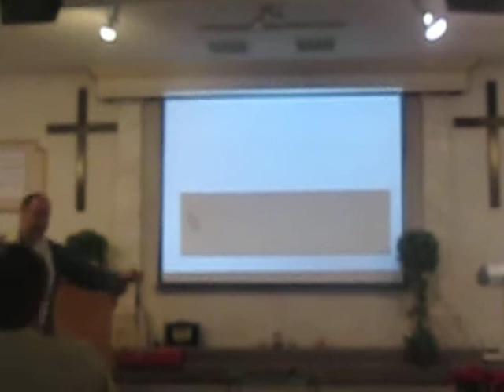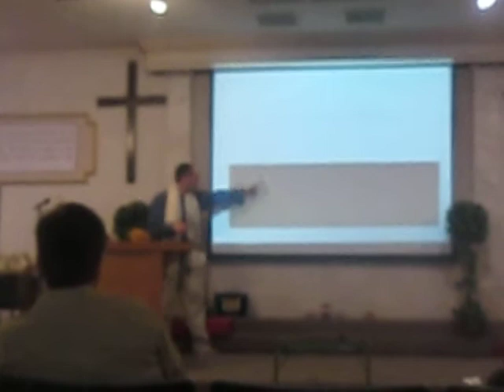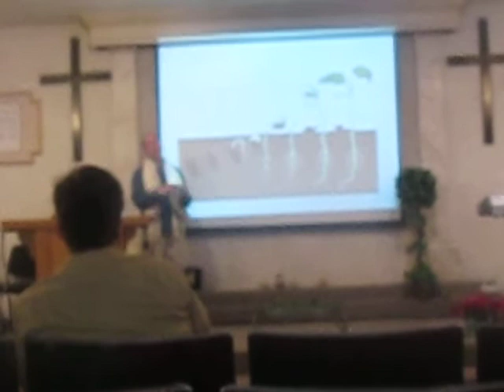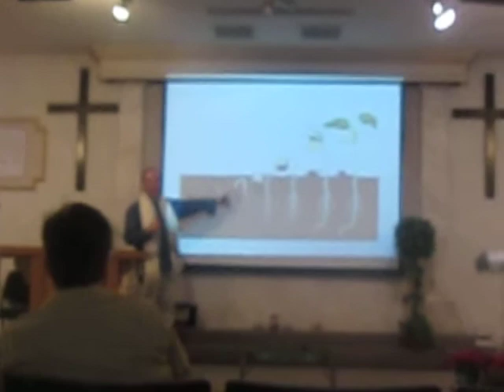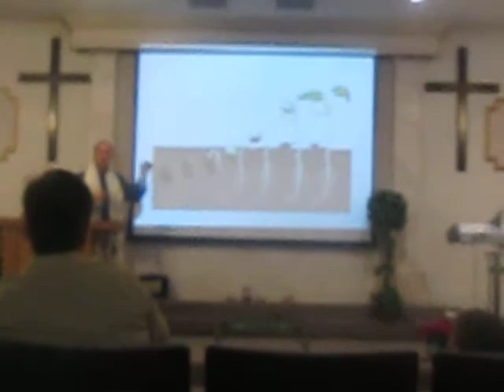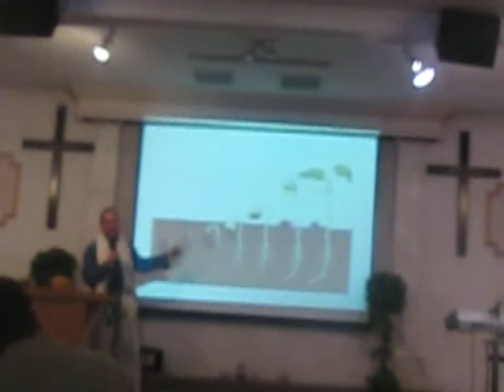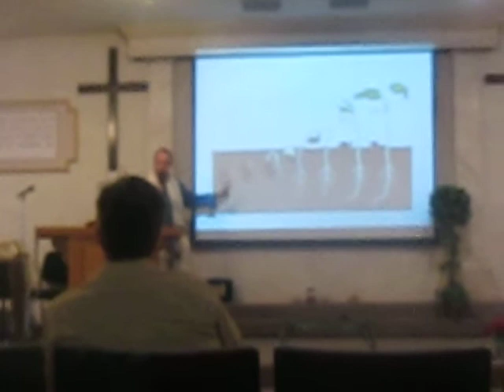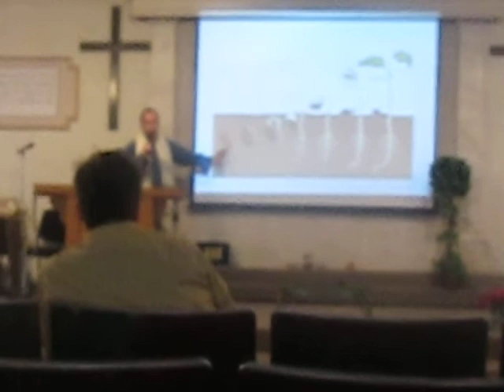Rabbi Brian Samuel speaking the message- Saturday Janaury 25, 2014 (Part II)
Rabbi Brian Samuel speaking the message during shabbat at Mishkahn David.